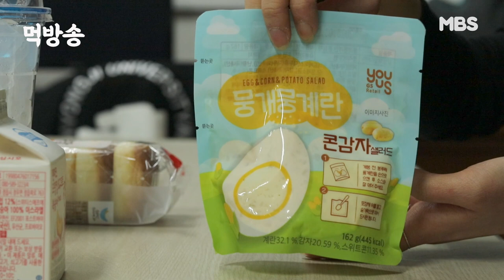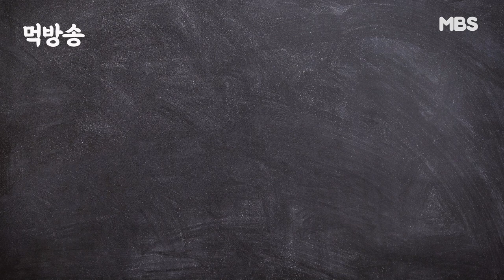지금까지 이런 맛은 없었다? I 먹방송 2화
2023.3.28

제작 고태극, 이승하
기술 고태극, 이승하
출연 강예은

물가 상승으로 인해 식비가 점차 오르고 있습니다. 이러한 식비 걱정으로 인해 비교적 저렴한 편의점을 이용하는 사람들이 점차 많아졌습니다. 그렇게  '먹방송'을 통해 편의점 꿀 조합들을 여러분들께 소개하고 추천해보고자 이 영상을 제작하게 되었습니다.
먹방송 2화 음식은 '요거트 만난지 얼마나 오렌지', '에그머니빵'입니다.